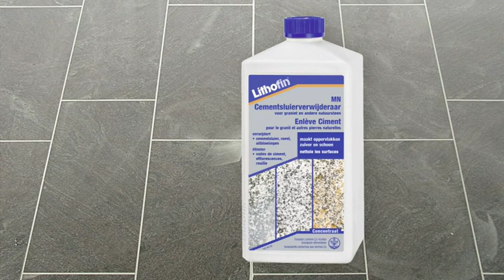Graniet (gepolijst) binnen - reinigen